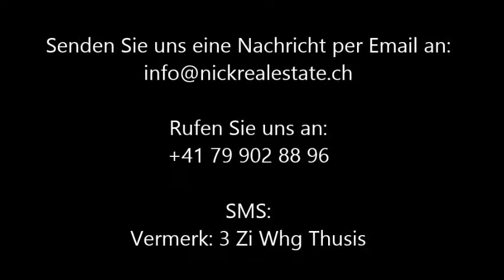3 Zimmer Wohnung in Thusis GR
Altdorfstrass 23